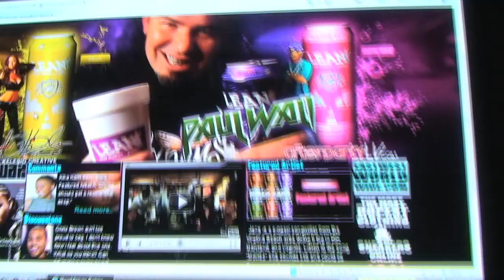The Kelesio Show / Pilot!